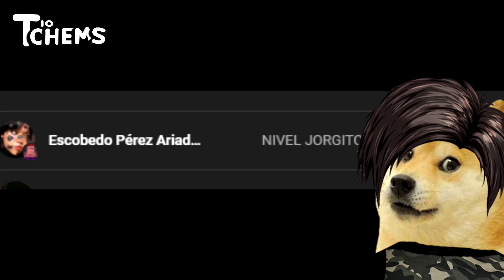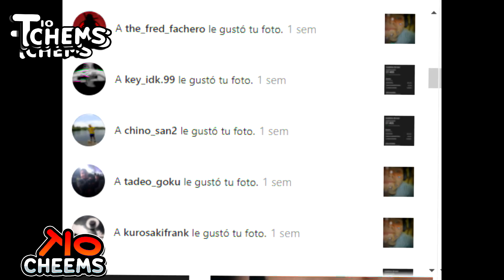JORGITO ES UN ZOMBI INVASION ZOMBI 2 CAP 28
invasion zombie apocalypse,invasión zombie,invasion,INVASION ZOMBI TIOCHEEMS,TIOCHEEMS INVASION ZOMBI,cheems,apocalipsis zombi cheems,cheems zombis,thewalking